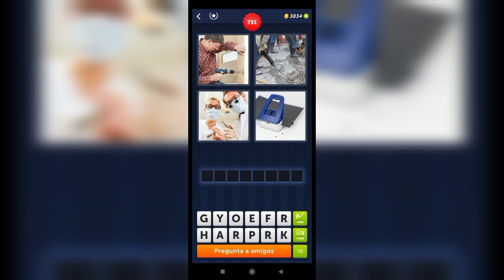4 Fotos 1 Palabra - 731,732 Nivel Respuestas